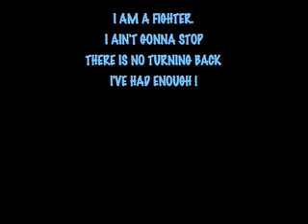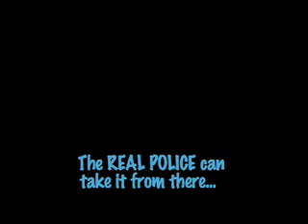CAUSES & CONSEQUENCES OF THE CHROMIUM NITECLUB FIGHTING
A compilation of several videos from 6/05 to the present with CHICAGO NIGHTCLUB FIGHTING in the vicinity of Lake & Halsted Streets. Fighting occurs outside 2 Lake Street clubs, between Halsted and Green Streets; CHROMIUM NITECLUB @ 817 W Lake (on the right) and SHADOW BAR (formerly CLUB REUNION) @ 811 W Lake (on the left).

THIS VIDEO CONCENTRATES ONLY ON THE CHROMIUM NITECLUB FIGHTS, with emphasis on the lingering crowds and police response required to control the fighting and collateral problems.

Besides the fighting victims, WHO is suffering the consequences of all the nightclub fighting?...It's the surrounding residents, businesses and the 12th District CPD. On Friday and Saturday nights, when CPD resources are most needed at all the other 12th District locations (Pilsen, ABLA Homes, the Near West Side), Officers must be diverted to the Lake and Halsted area nightclubs...to do what nightclub owners irresponsibly choose NOT to do.

The West Loop neighborhood appreciates the 12th District CPD's consistent and diligent efforts to control and monitor the nightclub situation.

We believe it's time the NIGHTCLUBS are held accountable for the problems they create.

NOTE: This video was produced by the Editor of as a commentary on litigation initiated by Percy "Tony" Perez, the FORMER manager of the CHROMIUM Niteclub, owned by his wife.

Percy "Tony" Perez LOST his Petition in the Circuit Court of Cook County; Chicago, Illinois.

As a result, this Editor reaffirms that Percy "Tony" Perez IS NOT and NEVER HAS BEEN a Chicago Police Officer.

If you believe someone is impersonating a Police Officer,
CALL 911 IMMEDIATELY!

The REAL POLICE can take it from there...
They don't like fakers.

neither do we